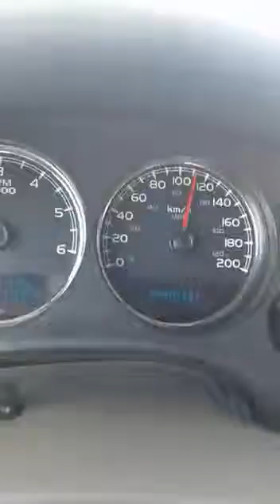Riyad univarcity road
I love  this highway